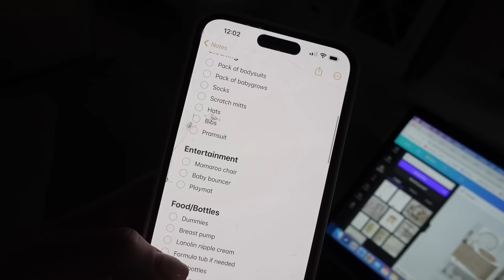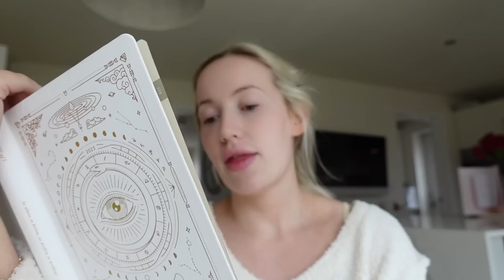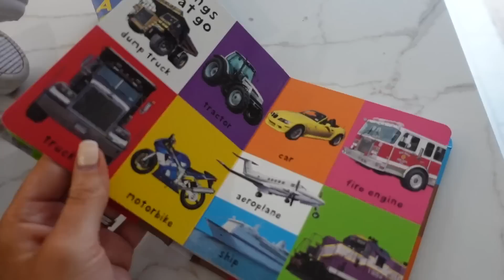STARTING OUR BABY'S NURSERY! *Nesting & Organising Vlog*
Hope you guys love this clean with me / nest with me vlog! SO excited for baby boy to arrive eeeeek! Love you all so much and have a wonderful weekend everyone xxxxxxxxx